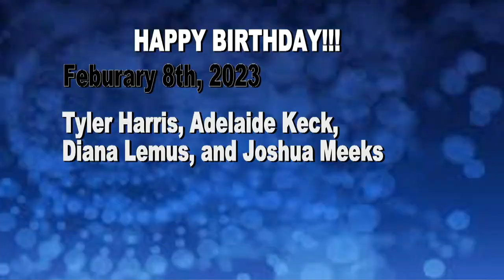HDTV News 2/8/23